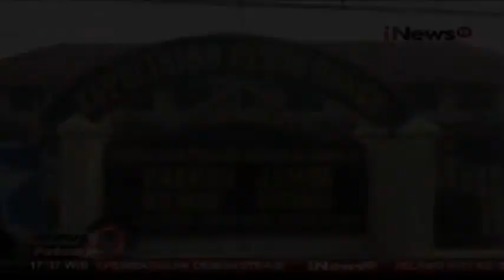Oknum Polisi Jadi Begal Ditangkap di Jambi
Oknum Polisi Brigadir JBS (29) ditangkap Satreskrim Polres Bungo, Jambi, Senin (9/11/15). JBS ditangkap karena berkomplot dengan kawanan begal motor.

Oknum Polisi tersebut sudah 8 kali membegal motor. Aksi JBS mulai terbongkar dari hasil pengembangan kasus pencurian sepeda motor di Kompleks pertokoan pasar bungo pada bulan Juni lalu.

Tersangka dijerat pasal 363 ayat 2 KUHP dengan ancaman maksimal 9 tahun penjara. Hukuman JBS akan ditambah dengan sanksi pemecatan secara tidak hormat oleh Mapolres Bungo, Jambi.